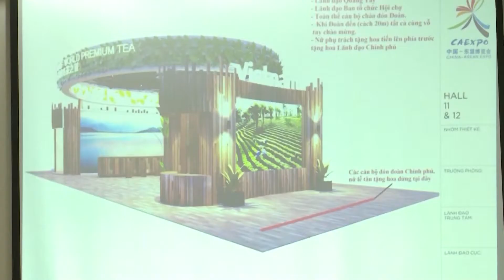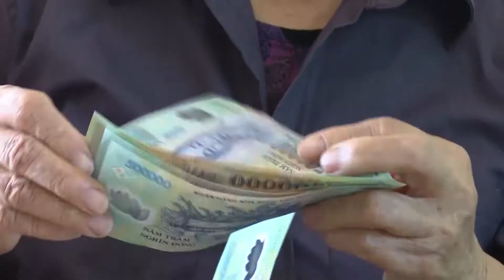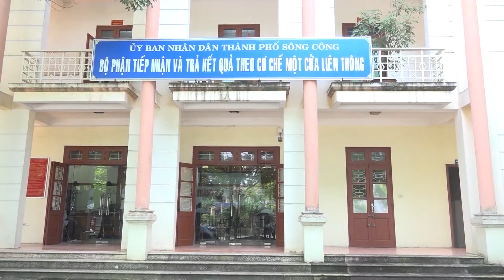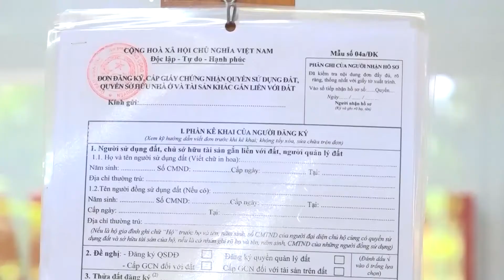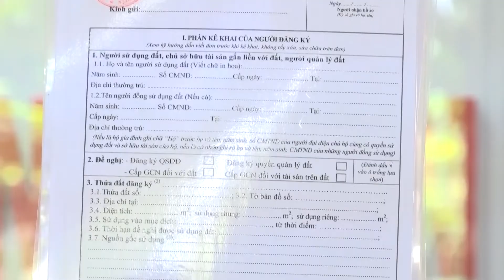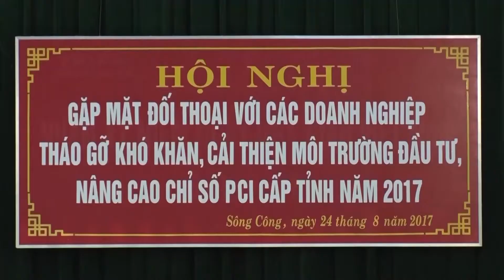{太原新闻} 中文新闻 6/9/2017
• 检查第十四届中国 – 东盟博览会的准备工作的会议
• 为太原省残疾人赠送轮椅
• 同喜县： 加快县行政地界调整的进度
• 题为“唱歌太原市”的文艺表演晚会
• 公江市加强建立开放经营环境工作